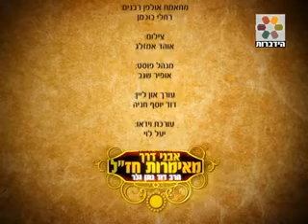חדש! מדוע הטכנולוגיה כ''כ מתקדמת בשנים האחרונות ועוד נושאים הרב דוד נתן גלר מומלץ בחום לכולם!